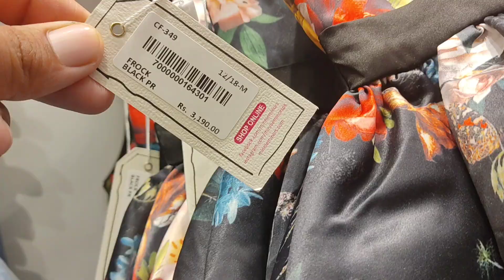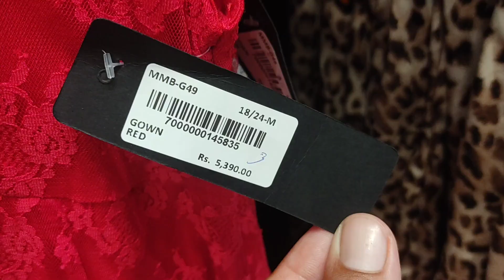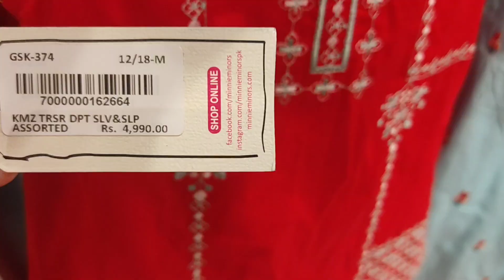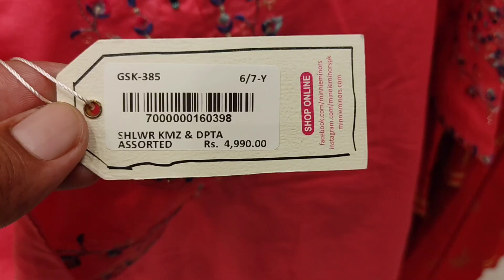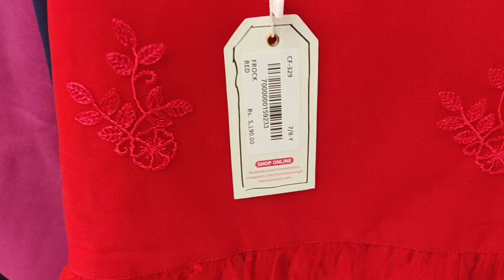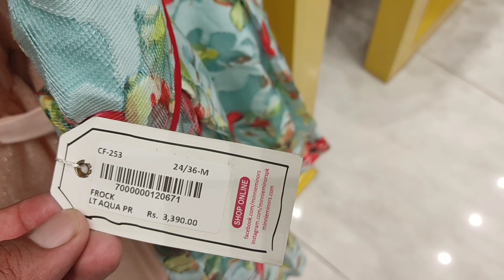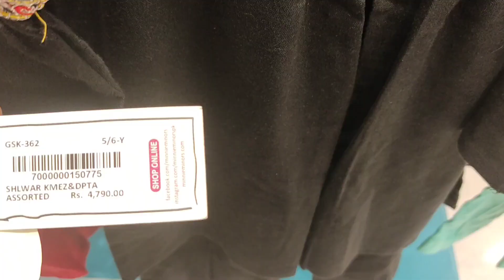minnie minors flat 50 off | baby girl frock design | Time to Vlog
minnie minors flat 50 off
frock designs for baby